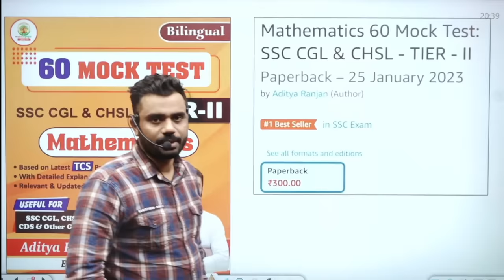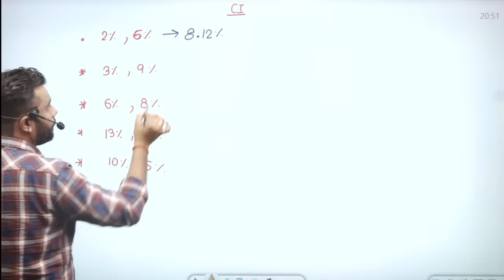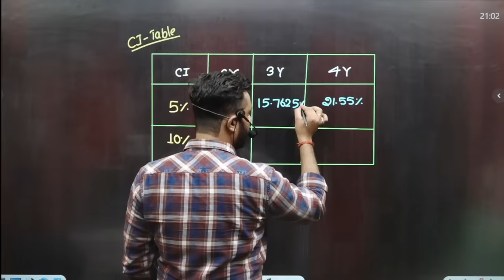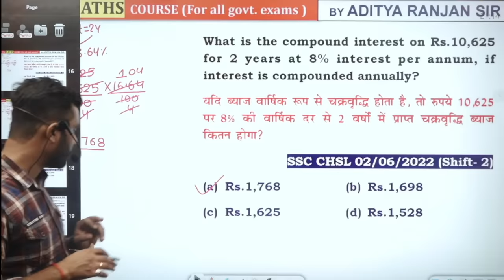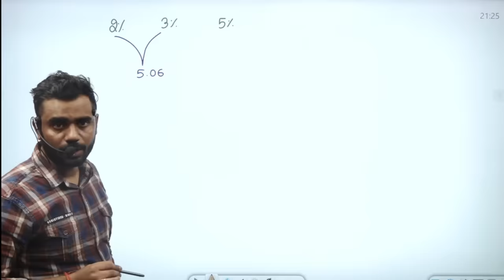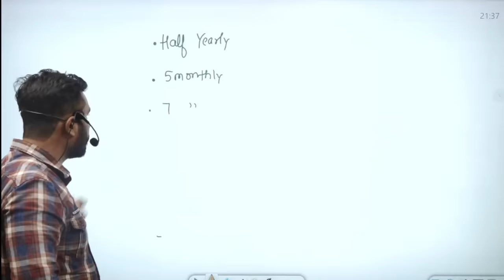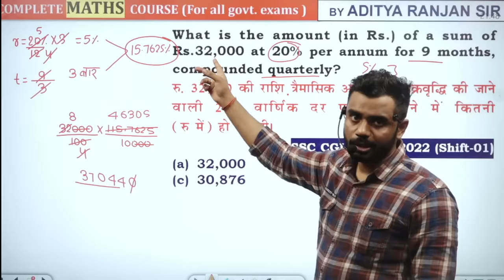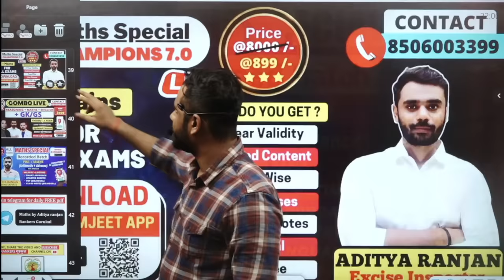🔴Class 11 | SSC CHSL /GD 2022 | Compound Interest | Maths | Mahabharat Batch | Aditya Ranjan Sir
Started on 16th Jan. - @899 only (🔴 LIVE  BATCH )

Started on 16th Jan. - @898  only (🔴 LIVE  BATCH )

👉 English Special SSC 2023 Batch (PAID) (By Vikramjeet Sir)
Started on 16th Jan. - @897  only (🔴 LIVE  BATCH )

Why us ? 💭💭
📢 UPDATED CONTENT
2021 , 2022 , CDS , CAT , CGL 2019, 2020, 2021 MAINS )